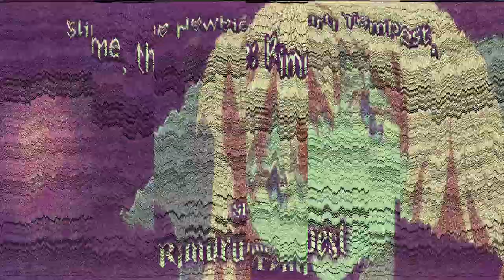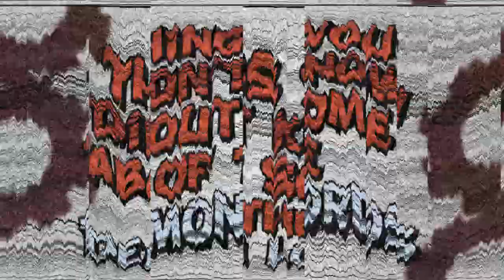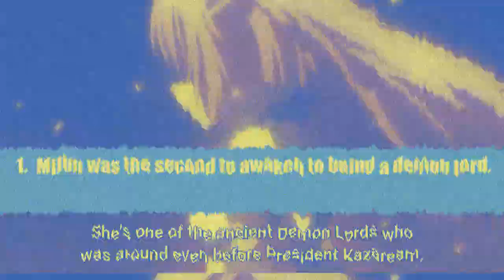Facts The Anime Didn't Tell You About The Demon Lords || Reincarnated As A Slime- 10+ Facts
The Anime Skipped on a particular portion of the light novel that gave a few more details about the demon lords. If you're an anime-only that likes trivia, check this out!